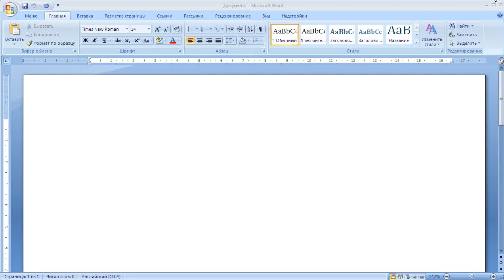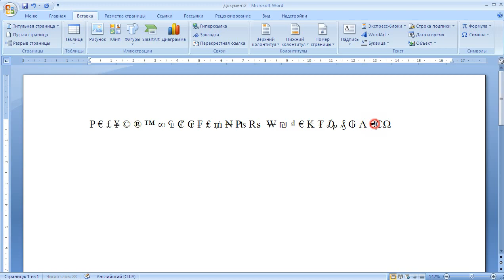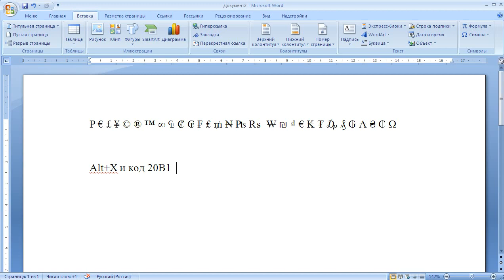КАК ПОСТАВИТЬ ЗНАК РУБЛЯ ? а еще НЕВИДИМЫЙ СИМВОЛ!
# КАК ПОСТАВИТЬ ЗНАК РУБЛЯ ? Ввод символа рубля с клавиатуры

ALT+X и ввести 20B1

сами знаки, если что
₱ € £ ¥ © ® ™ ∞ ₠ ₡ ₢ ₣ ₤ ₥ ₦ ₧ ₨ ₩ ₪ ₫ € ₭ ₮ ₯ ₰ ₲ ₳ ₴ ₵ Ω
а еще НЕВИДИМЫЙ ЗНАК "ᅠ" в кавычках

хочешь вернуть КЭШБЭК до 10% с покупок Aliexpress? спроси меня как или пройди по ссылке!
Do you want to return СASHBACK to 10% with Aliexpress purchases? Ask me how or follow the link!